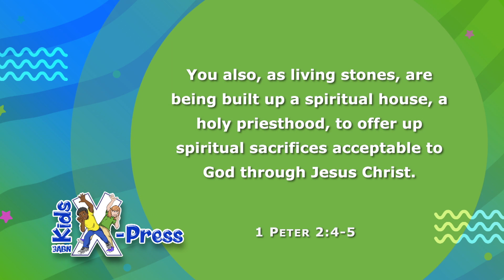“Overcoming Rejection” - Kids X-Press (KX240087)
Meet kids from around the world to see how they are shining for Jesus while developing their character with Aunt Francine and Angelica

KX240087